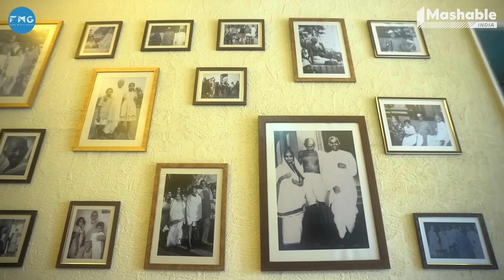Inside Yash Birla's Luxury Home | House Tour | Mashable Gate Crashes | EP03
Step into the world of Mashable Gate Crashes, where we give you a sneak peek into the personal spaces of your favourite celebrities! 🚀

Today, we are Gate-Crashing Yash Birla's mansion, located in Malabar, Mumbai. This scion of the Birla family is not just a distinguished businessman but also a fitness enthusiast and automobile aficionado. Come along as he takes us through his opulent Mumbai mansion steeped in history and have a peek at the temple and gym inside his home.

Meet The Team:
Producer: Kate Cardoz
Editor: Anoushka Pradhan
DOP: Sumeet Mane
Sound: Chandrakant Gurav
Production Manager: Manohar Ghadshi
Channel Head, Mashable India: Jay Mehta
Head Of Content, Videos and Brand Solutions, Fork Media Group: Siddhaarth Aalambayan